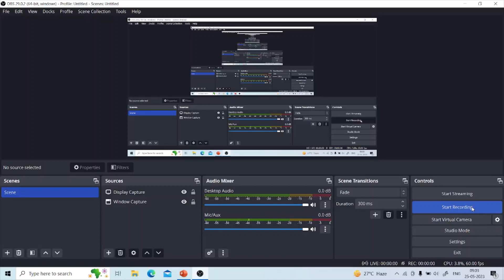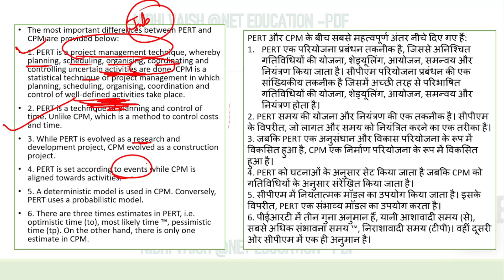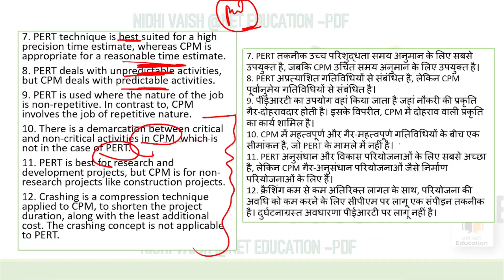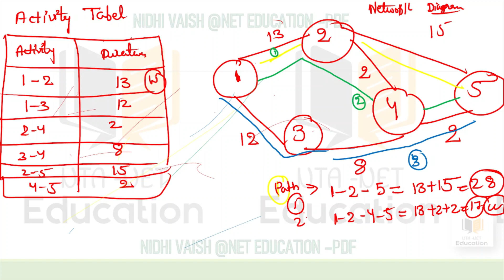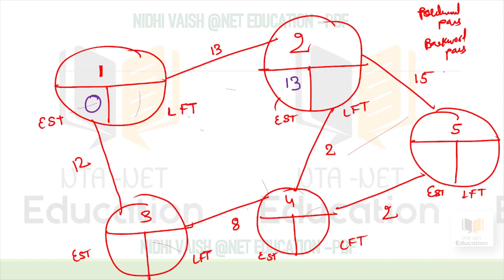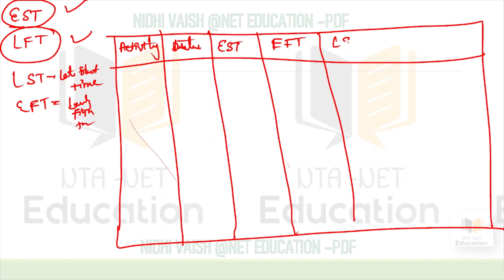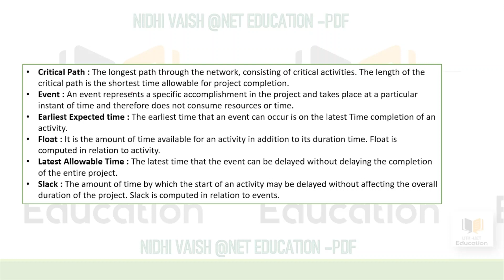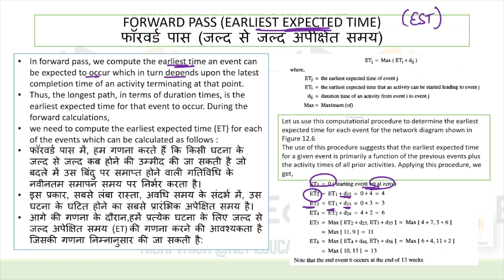CPM(Critical Path Method)|PERT(Programmed Evaluation Review Technique)|Network Diagram|EST|EFT|FLOAT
NTA-UGC-NET|HOW TO PREPARE FOR JUNE EXAM 2023| WHAT WILL BE THE STRATEGY FOR 65 DAYS| WHICH COURSE CAN BE TAKEN TO UTILIZE TIME WISELY|

FOLLOW  @neteducationnidhivaish
GOOD NEWS NEW REVISION CUM CRASH COURSE LAUNCHED FOR ALL JRF ASPIRANTS.
This course is specially designed for All my JRF ASPIRANTS FOR 2023 EXAM ,TARGET JUNE EXAM WITH NEW EXAM PATTERN, FOR 65 days, Course fee -total 2200/-one time payment with full access
Course contents included
Complete Units 1-10 Live Classes + Recorded with New 2023 Perspective -Unit -wise study materials which can be save+Print in google drive.
Full Length Mock Tests –(SUNDAY –SUNDAY)with Detailed explanation of each question
EACH UNIT - Expected +PYQS (2000+more questions Practice) also targeted Different sets -WBSET,MHSET,RJ-SET,NESLET
Study Material (PDFs)+ downloaded + printed

JOIN THE COURSE DIRECTLY THROUGH MY ANDROID APP.STORE SECTION
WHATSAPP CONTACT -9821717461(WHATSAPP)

Hello Everyone ,sending you complete playlist of  Paper-1

Data interpretation
Everyone ,sending you complete playlist of Paper-1